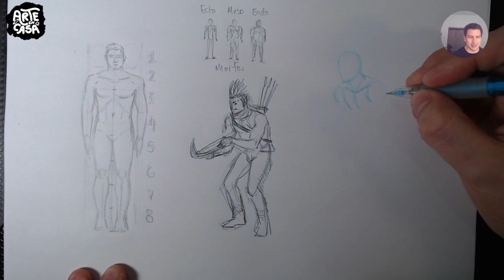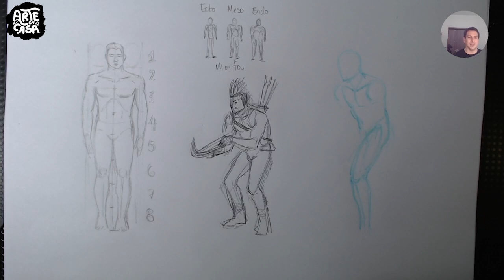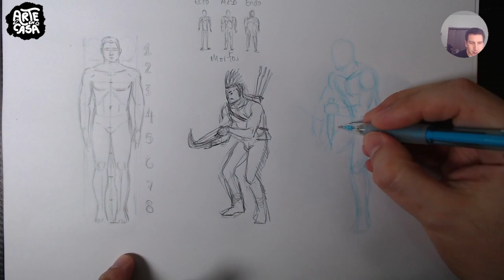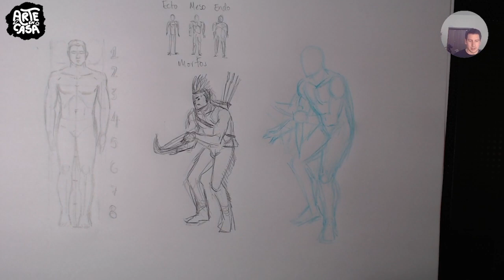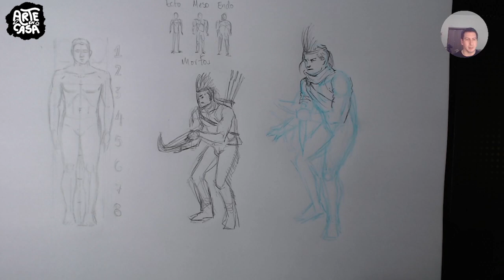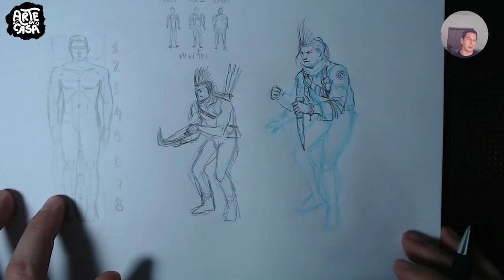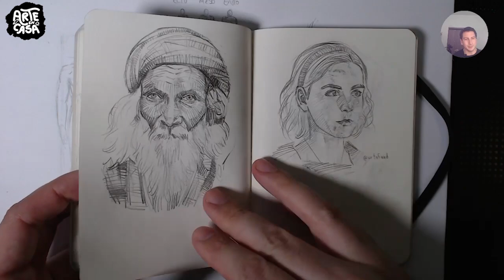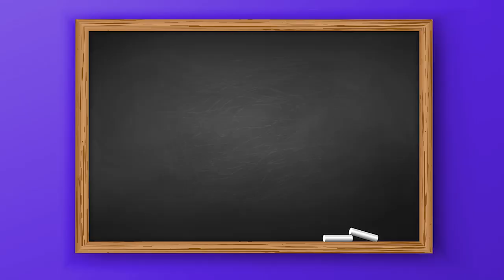¿INDIO CAZADOR DE VAMPIROS?: Aprende a dibujar con portaminas con esta técnica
¡Dibuja a tu amigo, un héroe de Marvel o lo que imagines con portaminas! 🎨✍️😀 ¿IMPOSIBLE? Hoy en ArteEnCasa, Andrés Chávez nos enseña cómo dibujar con estos útiles y sobre todo los tips para que no termines rompiéndolos al trazar personajes realistas.